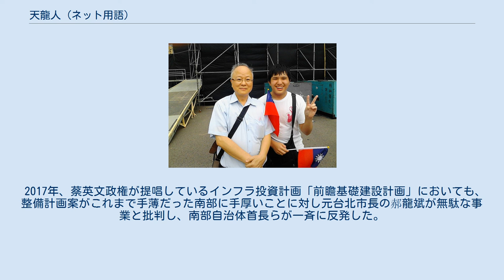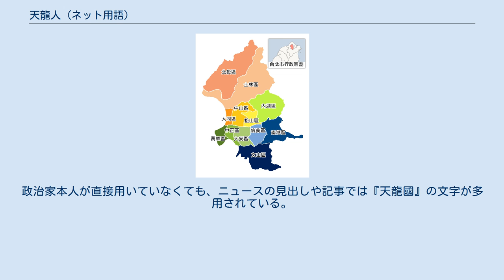天龍人 (ネット用語)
天龍人（てんりゅうじん）または天龍国（てんりゅうこく、繁体字中国語: 天龍國）は台湾におけるインターネットスラング。
由来は台湾でも展開されている尾田栄一郎の漫画作品『ONE PIECE』における特権階級の名称「天竜人（てんりゅうびと）」。
 台湾における政商や支配階級、あるいは台北に居住し、かつ苦労知らずな人間を揶揄する意味合いで使われる。
今ではネットユーザーにとどまらず、台湾メディアも頻繁にこの用語を報道で使用するようになった。
 郭冠英（左側） 2009年「范蘭欽（プロフィールは女性）」、「郭才子」なる人物が自らを『高級外省人』、台湾を『鬼島』、本省人を『倭寇』、または『台巴子』（上海话拼音:dhebazi、发音:[dᴇ̀pᴀ̋tsɿ᷆]。中国大陸における台湾人への蔑称）と称したことから、インターネット上で大論争が勃発した。
ネットユーザーの人肉捜索により当時行政院新聞局の海外駐在員だった新黨所属立法委員の郭冠英がこれらのペンネームで投稿していたことが判明し、郭は辞職に追い込まれている。
 そして自虐を込めて台巴子と自称するネットユーザーが現れ、対峙する外省人権力者を『高級外省人』あるいは『高級人』と呼ぶようになり、ついには『ONE PIECE』作中での「世界貴族」の別称である「天竜人（てんりゅうびと）」を以ってそれら高級支配層を皮肉るようになった。
 現在では大多数の市民が台北人を例える意味でこの言葉を用いている。
 台北市の行政区分地図 「天龍人」は台湾最大のインターネット掲示板であるPTT(批踢踢)で最も議題が幅広くユーザー数も多いゴシップ板（中国語: 八卦板、PTT Gossiping）で郭の筆禍事件を契機に乱立したスレッドで風刺語として始まった。
郭の発言を引用して自分たちをその言葉で自嘲するとともに、外省人であっても庶民層のユーザーまでが『低級外省人』、『下級外省人』と自称するようになった。
そして郭を『天龍人』と皮肉るとともに次第にその対象は政商、権力者、太子党と呼ばれるエリート層、富裕層全体に広がっていった。
 （注：『太子党』は本来は中国側の共産党高級幹部の子息を指すが、台湾では両岸関係の深化により、中国国民党ら汎藍に属する側を指す場合がある。） やがて、これらの政治、経済、報道、司法の4権を包括した社会資本全体を掌握する分野に属し、他者より上層位であると自認しながらも表面上は社会的好感度が高い層や、醜聞を揉み消したり、中下層階級には苛烈な競争を強いながらも、自らはその権力と地位およびそれらに属すことにより享受できる特権・恩恵を貪る全ての人物を総称する者へと変貌していった。
それらの特権階級を世襲する者も例外ではなかった。
 こうしてアメリカにおけるWASP、その他の国家での経済が相対的に発達した地域や大都市圏の市民、清朝における旗人（八旗制に属した特権層）と似たような、台湾における特定の集団を「天龍」というたった1語で定義する流れができた。
 『天龍』という語彙は台北そのものを面白おかしく表現することが多い。
『天龍國（天龍国）』は台北の別名であり、『天龍人』は通常台北人を指す。
中でも特に不動産価格が高く、富裕層が多く居住する大安区や信義区は『天龍區（天龍区）』と呼ばれ、支配層が居住する士林区の天母地区は『天龍城』（天龍都市の意）と呼ばれる。
広義では中南部出身者を中心に、本来であれば『天龍國』の外側に属しているとされる新北市などを含む台北都市圏や台湾北部全体の範囲を指す場合もある。
 KUSO文化を好むネットコミュニティでは格好の素材となり、「天龍人視点での台湾」と題し、ONE PIECE作中に登場するドーン島のゴア王国王宮を天龍城（天母）、王宮直下の高町を天龍区（大安・信義）、中心街をその他台北市、端町を新北市の一部の区、城壁内外の境界であるグレイ・ターミナルを中山高速公路の泰山料金所もしくは台中市、その外側を台湾南部、コルボ山を中央山脈、フーシャ村を台東県などの東部に置き換えたパロディ画像が投稿され、大反響となった。
 ネット以外での社会全体での定着度、認知度があまりにも高くなり、過度なジョーク、ユーモア表現を端としていることもあり、台北市議だけでなく国家通訊伝播委員会までが苦言を呈する事態も起きている。
 また、他国の同様の地域対立や高物価都市を形容する際にも「●●的天龍国（●●は外国の地名...